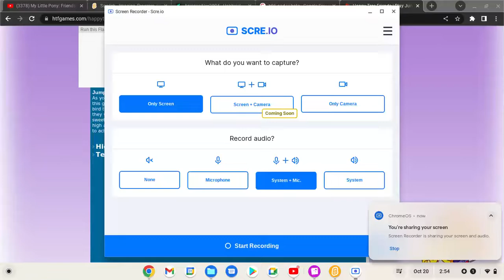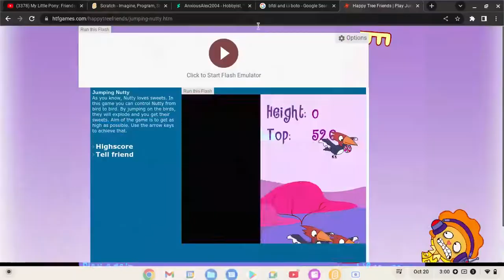playing jumping nutty